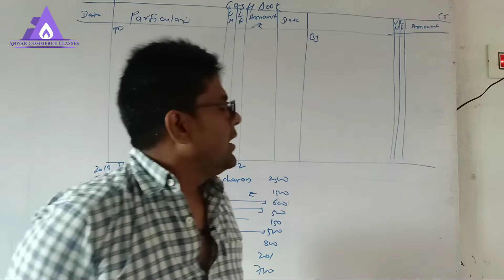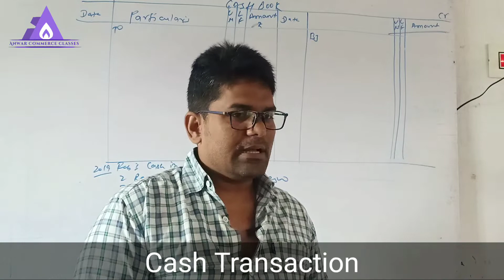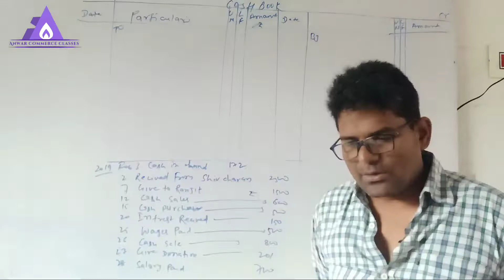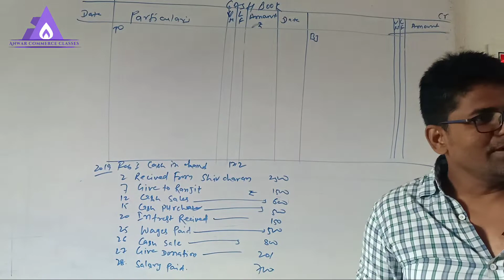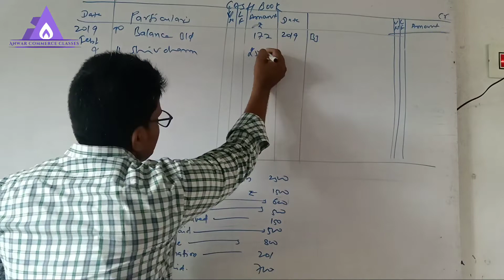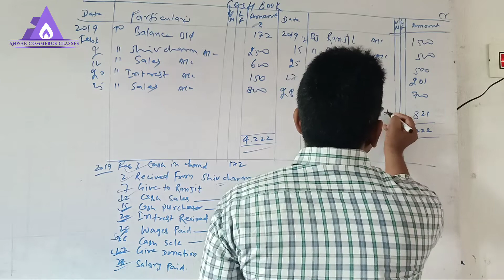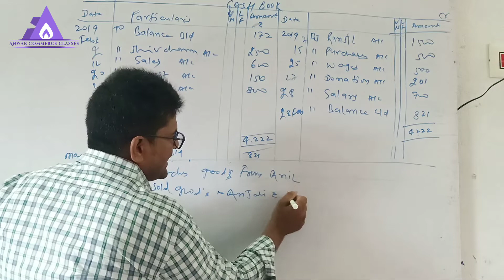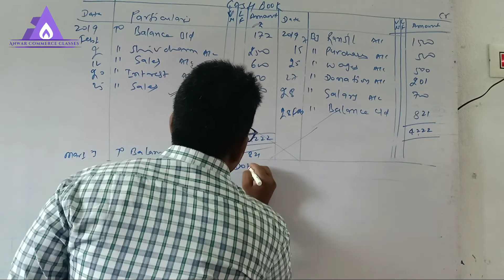Special Purpose|Subsidiary Books: Cash Book||Lecture-1